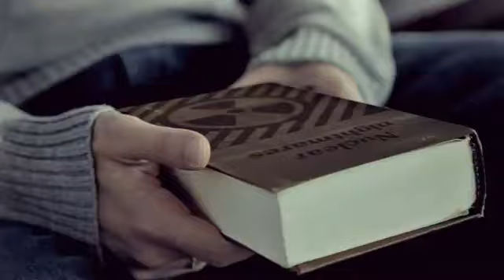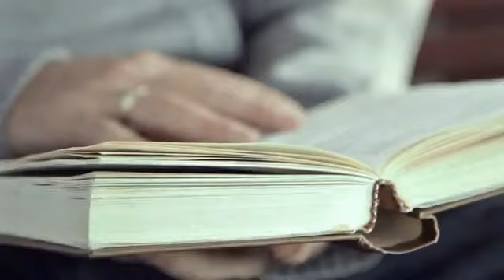Buhar Jerreau - 498 (KZ 2011)